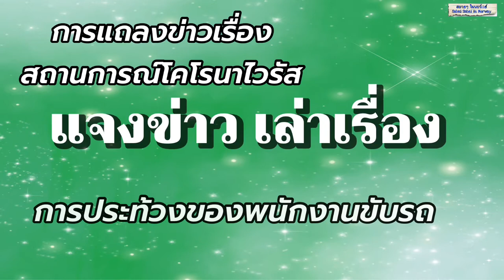สรุปข่าวสถานการณ์การประท้วงของพนักงานขับรถ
เนื้อหาในคลิปวีดีโอนี้ได้รับอนุญาติให้เผยแพร่ในยูทูปจาก
แปลภาษาไทยโดย
เรื่องแปล - ข่าวนอร์เวย์

ผู้ทำข่าวต้นฉบับ :
Kristine Hirsti : Journalist

ODA LUND FINSÅS